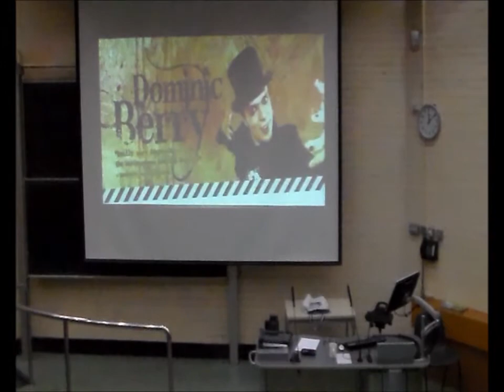"Princess" by Dominic Berry, Dublin, Nov 2012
"Princess," an intense poem about gendered power relations, performed by Dominic Berry at University College Dublin (UCD) on November 26th, 2012. This poem is presented to an audience of 200 second level sociology students studying social theory.